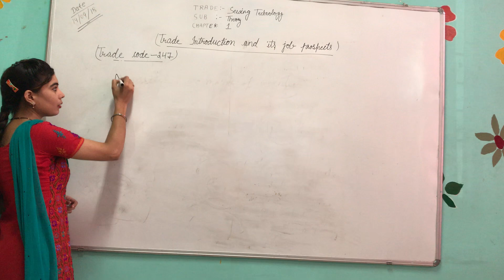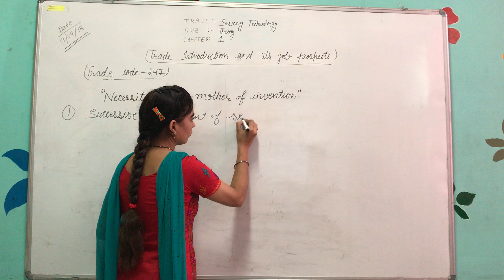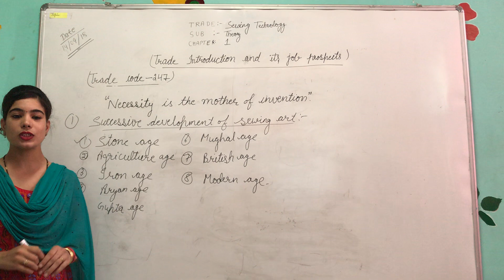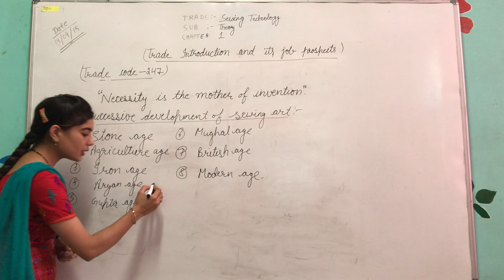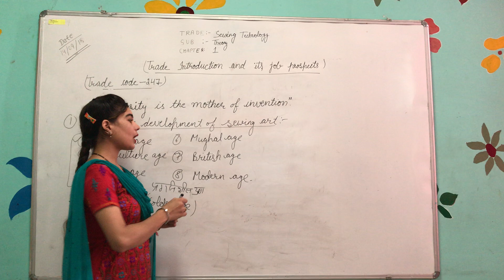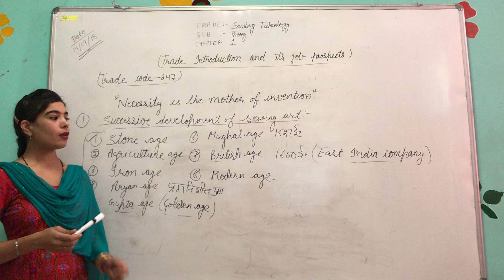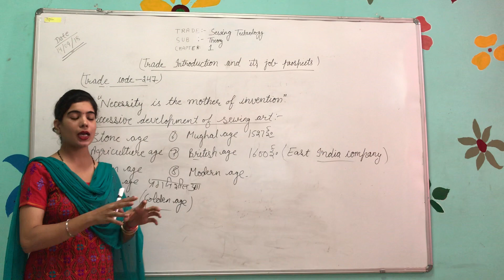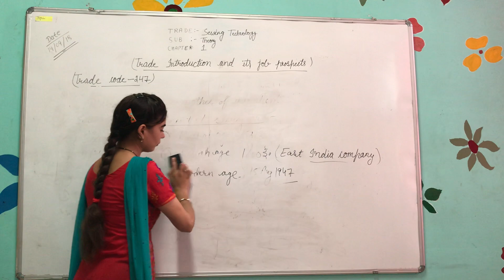Sewing Technology in Hindi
GITI Barara